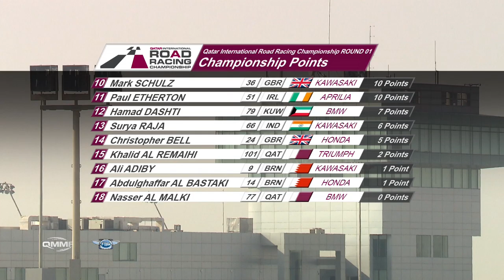2012/2013 QIRRCH Round 1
Alex Cudliln unstoppable in the first round of Qatar International Road Racing

The defendant champion of the QIRRCH, Alex Cudlin, stays unstoppable and he won the two races of Qatar International Road Racing Championship today at Losail International Circuit.

In race 1, the Australian rider had a tight battle with Nasser Al Malki during most part of the race, but a mechanical problem in the Qatari rider made him retired in the 13th lap. In second position, Nina Prinz was started from the second place in the grid, got the second position in the podium, with a gap of 9.576 from Alex. Mishal Al Naimi, who started the race from the third place in the podium was for Mishal Al Naimi that even he started from the back of the grid, he was able to be in the podium.

In the 600cc category, Fahad Al Sowaidi was the fastest rider in his category and was also present in the podium.

Trophies were given by Mr. Nasser Khalifa Al Attiya and Mr. Sultan Al Morraikhi.

Earlier, before the start of the race, there was an official photo in the grid with all the riders and Mr. Nasser Khalifa Al Attiya

In the second race, the scenario was the same of the Race 1. Alex Cudlin finished in the first position of the podium with Nina Prinz in the second place and Mishal Al Naimi in third position. Nasser Al Malki had a technical problem in his bike and he retired in the 9th lap.

At the end of the track activity, there was a group photo with Mr.Nasser Khalifa al Attiya with the sportive department and all marshals, paramedics, FIV,...

The second round of Qatar International Road Racing will be on the 11th and 12th January 2013 together with the first round of Qatar National Road Racing (QNRRCH) and Losail Asia Road Racing Series (LARRS).
Alex Cudlin is leading the championship with 50 points, Nina Prinz is second with 40 points and Mishal Al Naimi has 32 points.